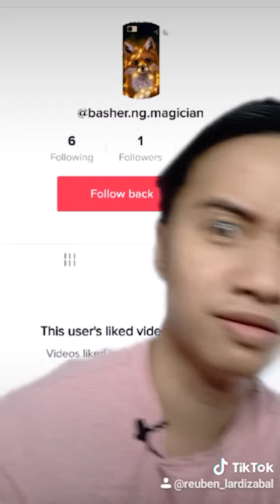Tiktok Magic Compilation | Best Tiktok Magician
Hey everyone! This is Reuben Lardizabal, magician from the Philippines and Principal Magus of the Inner Society of Magic.

Peace!

Password is DAI VERNON

Camera I use:
Sony A6000

Bigo: ♠️ReubenMagic /rlmagic